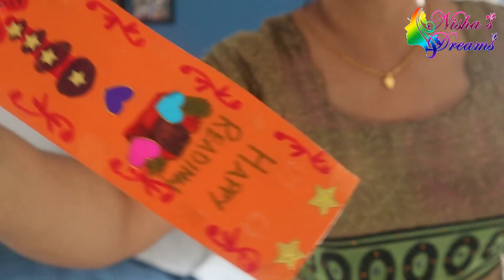ചില പുതിയ മാറ്റങ്ങൾ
Nisha's Dreams/ Nisha's Spices